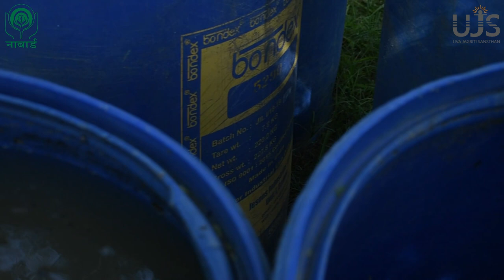MINI ISRAEL IN INDIA | Capacity Building for Adoption of Technology (CAT) Exposure Visit | UJS